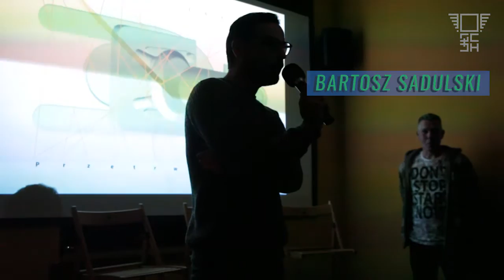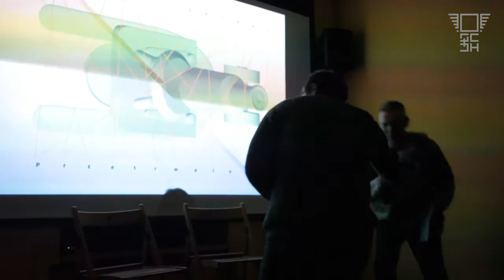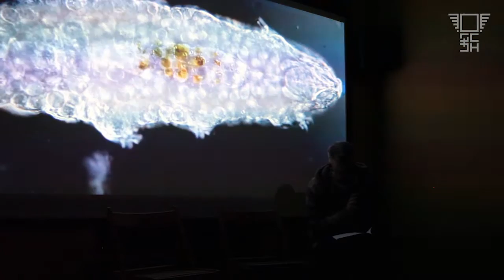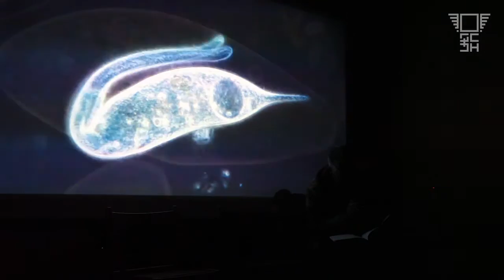Rozdzielczość Chleba Offline #7: "Przetrwalnik" Waldemara Jochera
Premiera "Przetrwalnika" (-Linia poetycka?, tom #6), Waldemar Jocher, autor i asystent autora w jednej osobie, "fizyk eksperymentalny polszczyzny" (A. Wierzba), prezentuje teksty z książki w swoim tymczasowym laboratorium. W premierowej dyskusji udział wzięli Grzegorz Jankowicz i Bartosz Sadulski.

Muzyka: Łukasz Podgórni, wizualizacje: Leszek Onak

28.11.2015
Czuły Barbarzyńca, Kraków